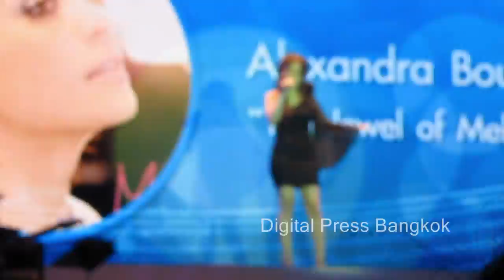Alexandra Bounxouei - Asean Concert 2012 - Full Performance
Alexandra Bounxouei - Asean Concert 2012 - Full Performance recorded on August 31, 2012 at Central Square outside of Central World - Bangkok.  Video by Digital Press Bangkok